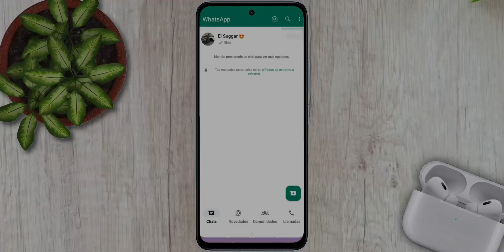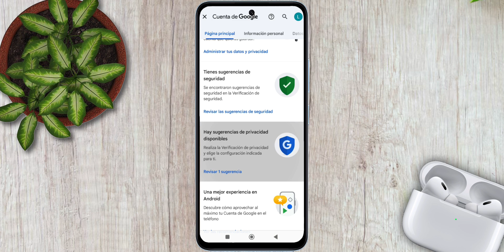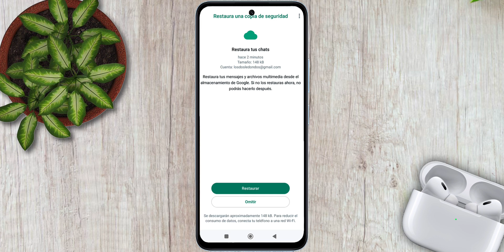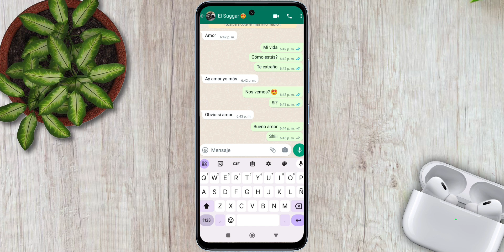✅ Como RECUPERAR conversaciones BORRADAS de WhatsApp 2024 Tutorial para recuperar Chats ELIMINADOS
Recuperar mensajes borrados de WhatsApp es una tarea que puede resultar complicada en ocasiones, pero con la ayuda de algunas técnicas y herramientas, es posible recuperar conversaciones borradas y chats perdidos. En este texto, exploraremos diferentes métodos para recuperar mensajes y conversaciones en WhatsApp, así como algunos consejos útiles para evitar la pérdida de datos en el futuro.

Recuperar mensajes de WhatsApp puede ser fundamental en situaciones donde has eliminado accidentalmente una conversación importante o deseas revivir momentos y recuerdos compartidos a través de esta aplicación de mensajería instantánea. A continuación, te presentaré varias estrategias para recuperar tus chats y mensajes perdidos.

Copia de seguridad en Google Drive:
WhatsApp ofrece la opción de realizar copias de seguridad automáticas en Google Drive. Si habilitaste esta función previamente, puedes restaurar tus conversaciones desde la última copia de seguridad. Para hacerlo, desinstala WhatsApp, vuelve a instalarlo y sigue las instrucciones para restaurar desde la copia de seguridad.

Copia de seguridad local:
Si no habilitaste la copia de seguridad en Google Drive, WhatsApp también realiza copias de seguridad locales en tu dispositivo. Para recuperar mensajes de WhatsApp desde una copia de seguridad local, puedes acceder a la carpeta de copias de seguridad en tu teléfono y restaurar los archivos correspondientes.

Software de recuperación de datos:
Existen varias herramientas de terceros diseñadas específicamente para recuperar mensajes y conversaciones borradas de WhatsApp. Estos programas escanean tu dispositivo en busca de datos eliminados y te permiten recuperarlos. Algunos ejemplos populares incluyen Dr.Fone, iMobie PhoneRescue y Tenorshare UltData.

En casos extremos, si no puedes recuperar tus mensajes de ninguna de las maneras anteriores, puedes contactar al soporte técnico de WhatsApp. Ellos pueden ofrecerte asistencia adicional y, en algunos casos, recuperar mensajes que se perdieron recientemente.

Recuerda que la efectividad de estos métodos puede variar según la situación y el dispositivo que estés utilizando. Además, es importante hacer copias de seguridad de tus conversaciones regularmente para minimizar la posibilidad de pérdida de datos.

Recuperar chats y mensajes borrados en WhatsApp puede ser un proceso delicado, pero con paciencia y las herramientas adecuadas, es posible restaurar esos valiosos recuerdos y comunicaciones. Siempre es aconsejable seguir las mejores prácticas de seguridad y realizar copias de seguridad de manera regular para evitar futuras pérdidas de datos.